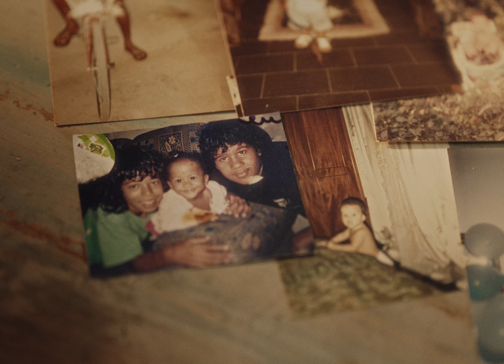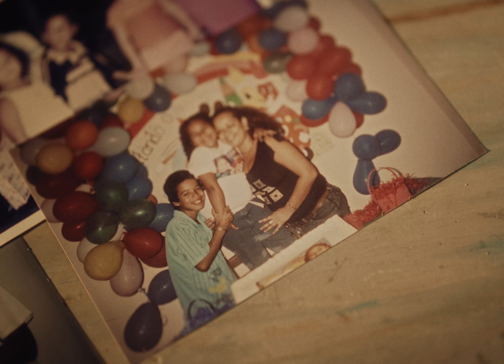L7NNON - Minha Família | IRRASTREÁVEL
Ouça agora o álbum IRRASTREÁVEL: HHR.lnk.to/Irrastreavel

Ficha Técnica:
Direção de Filme - Rodrigo Siqueira
1ª Assistente de Direção - Bia Vedovato
2º Assistente de Direção - Michel Luz
Direção de Fotografia - Matheus Gomes
1º Assistente de Câmera / Foquista - Lucas Raiol e Igor Duarte
2º Assistente de Câmera - João B. Muniz e Joyce Brandão
3º Assistente de Câmera - Anderson Batista
SteadiCam - Leandro Brigido
Contra-regra - Guilherme Gomes
Assistência Geral - Mateus José
Bastidores - Yago D’Avila
Still - Pedro Gélio
Platô Frente - Jeferson Vianna e Cleyton Machado
Assistente de Platô - Guilherme Bezerra
Produtor de Locação - Michel Luz
Som Direto - Thiago Cotrofe (Dakid)
Edição e Montagem - Daniel Pardal
Color Grading - Lucas Campos
Produção Executiva - Bia Vedovato
Direção de produção - Yan Felipe

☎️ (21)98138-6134